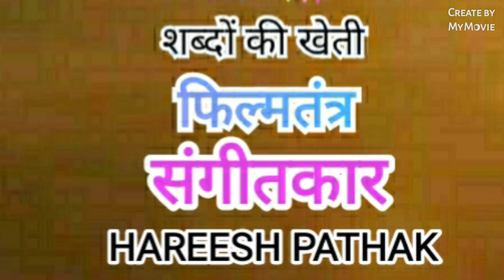संगीतकार@HAREESH PATHAK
MUSICIANS HINDI FILMS#BOLLYWOOD